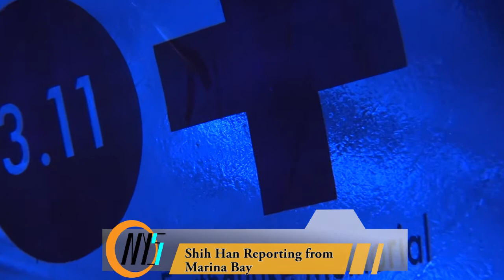NY5 Show 5 (March 29, 2012)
This is a NY5 Production, the Nanyang Girls High School student news team.
NY5 is a collaboration between AV Club and English Society.

This week's program feature a piece about the visit to i Light Marina Bay 2012, Special Nanyang Creatures, and the Hunger Games movie review

Producers: Valynn Wong, Jamie Foo
Editor: Mike Chang
Recording Crew: Rachel Liang, Valynn Wong, Chang Yi Ning, Shermaine Ang, Elrida Yeong, Abigail Teo, Nicole Ang, Hwee Lin Yeo, Melissa Tan
Scripts by: Shih Han, Chang Yi Ning, and Kimberly Siew